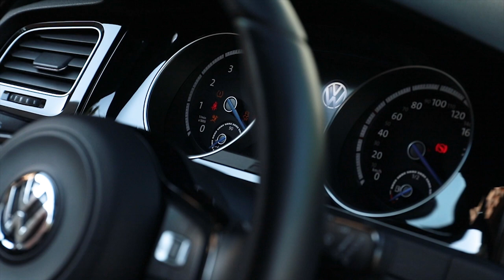Sören's pocket rocket (Golf 7 R )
After the shoot, now the video !

song : Enya -boadicea (resonata flip )